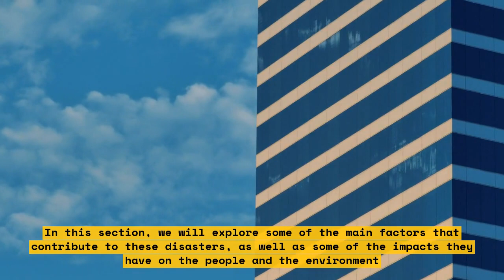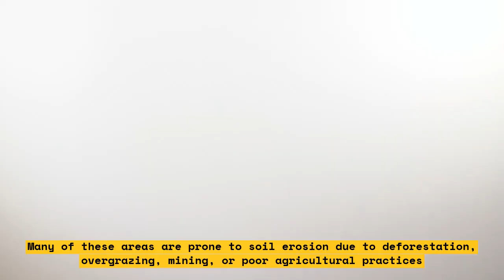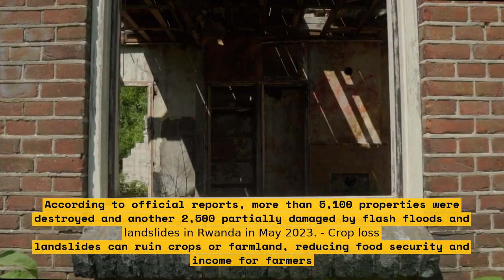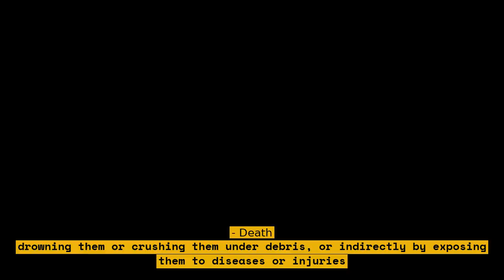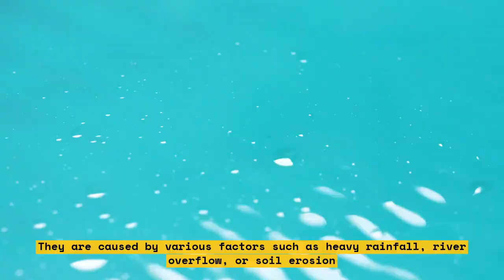How Flash Floods and Landslides Devastated East Africa: A Professional Weather Tracker's Report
This report by a professional weather tracker covers the devastating flash floods and landslides that hit East Africa in May 2023. The report includes details on the heavy rainfall that started on Tuesday, 2 May and continued until Thursday, 4 May, causing the Sebeya River to burst its banks and destabilising slopes in Rwanda and Uganda. The report also covers the aftermath of the disaster, including the number of deaths reported in Rwanda alone.